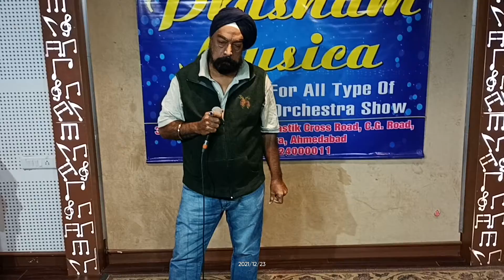jab tak maine samjha jeevan kya hai by kishor kumar